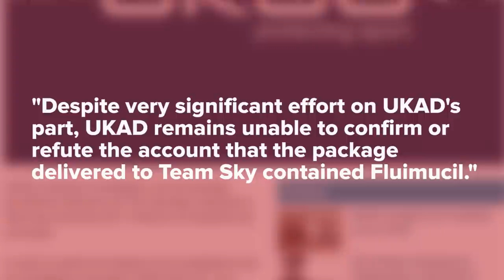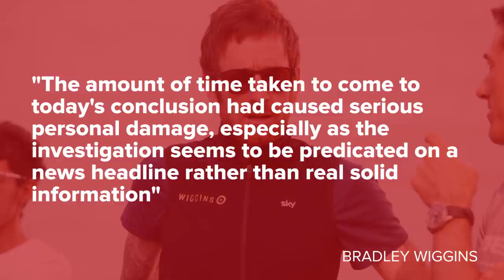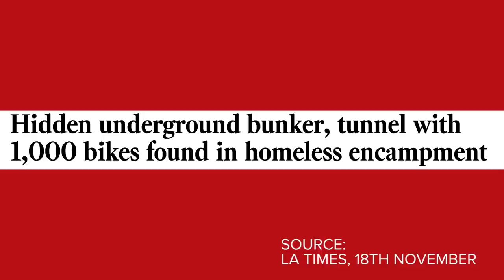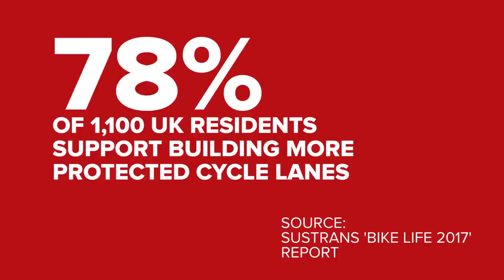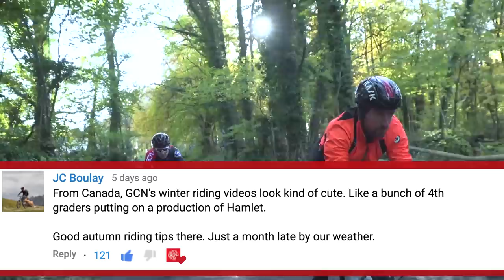6 Things You Probably Shouldn't Try On Your Bike... | GCN Show Ep. 254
In the show this week we’ve got 6 things to decide whether to try at home, 1 million feet of climbing, and a Detroit Mower Gang!

We’ve been thinking about some things you should, or maybe should, try on your bike this week, including Caleb Ewan’s sprinting technique and “the full Froomie”. Let us know what you think of these new riding techniques in the comments below 👇

Next week is World Bicycle Relief week on GCN, so we’ve got an update on everything going on over the channel for the week. Make sure you donate if you want to see Si and Matt get very, very embarrassed 🙈

UKAD were forced to end their investigation into the British Cycling TUE case due to a lack of medical records kept at the time.

The Los Angeles Police found 1000 bikes in a bunker when removing a number of homeless people from an area.

Detroit is getting a brand new velodrome, paid for completely by an anonymous donor!

Check out the GCN shop for our range of Black Friday kit and clothing, it’s on sale now

In racing news, we check on the latest recipient of the GCN curse, Maud Kaptheijns. Hopefully she will be back to her best in the near future

Thibau Nys, son of the cyclocross G.O.A.T. Sven Nys, wins the wattage bazooka this week for his extraordinary explosive power!

Extreme Corner this week comes from Claudio Caluori at the Red Bull Velodux, the craziest cyclocross race of the year.

If you'd like to contribute captions and video info in your language, here's the link 👍

Jonas Elander - Afternoon Swing 3
Gunnar Johnsen - Mystery Minutes 9